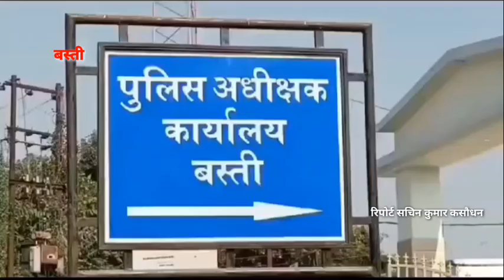basti ब्रेकिंग बस्ती..एफसीआई गोदाम पर तैनात गार्ड ने गार्ड के लड़के को मारी गोली।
ब्रेकिंग बस्ती.

एफसीआई गोदाम पर तैनात गार्ड ने गार्ड के लड़के को मारी गोली।

गार्ड द्वारा तीन राउंड गोली चलाने के दौरान युवक के हाथ मे लगी गोली।

पिता के पास बाइक और मोबाइल लेने गया हुआ था युवक अनुराग।

एफसीआई गोदाम पर तैनात गार्ड ने गाड़ी स्टार्ट करते ही झोंकी गोली।

एफसीआई गार्ड रामनारायण तिवारी पर ड्यूटी के दौरान शराब के नशे में होने की हो रही चर्चा।

गोली लगने के दौरान आनन फानन में लेकर पहुँचे जिला अस्पताल चल रहा इलाज।

अभी तक किसी पक्ष ने नही दी थाने पर कोई तहरीर।

पुरानी बस्ती थाना क्षेत्र के एफसीआई गोदाम का पूरा मामला।